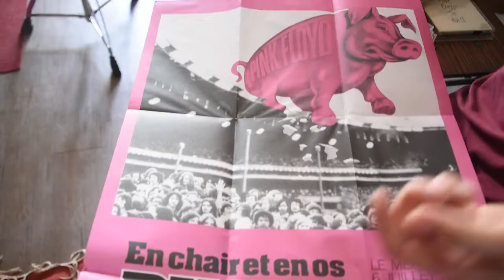Seis preguntas que todo fanático de Pink Floyd debería saber responder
Seguinos en Instagram para conocer la respuesta: @observadoruy